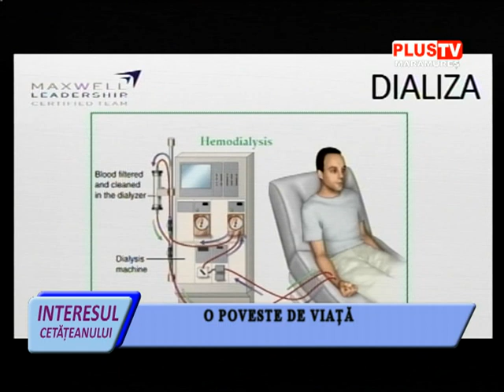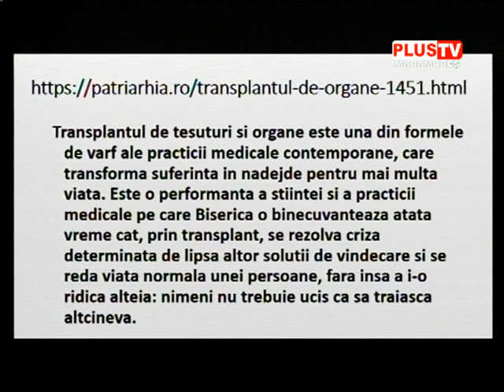INTERESUL CETĂȚEANULUI - O POVESTE DE VIAȚĂ